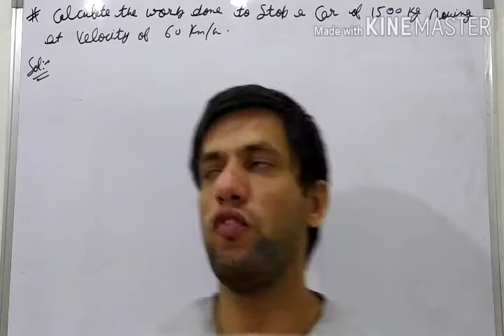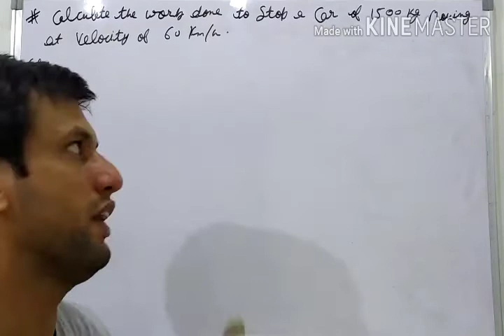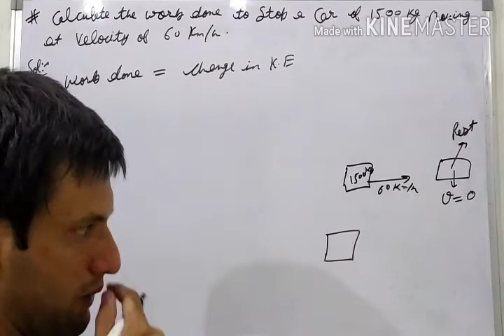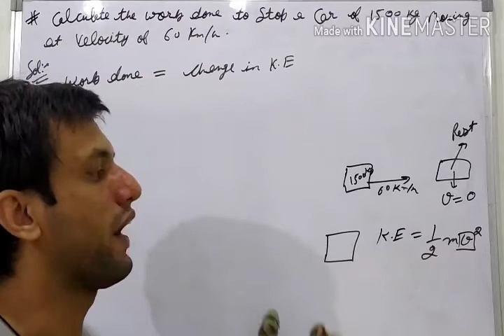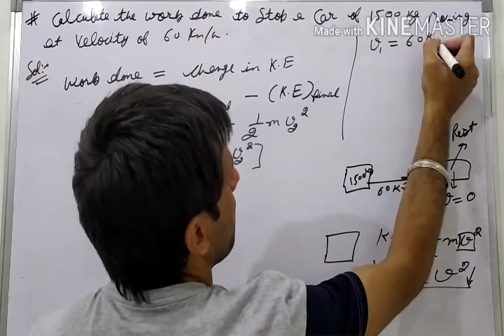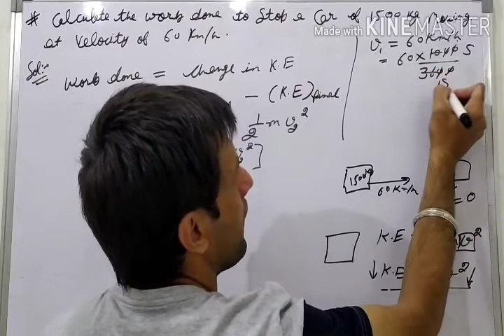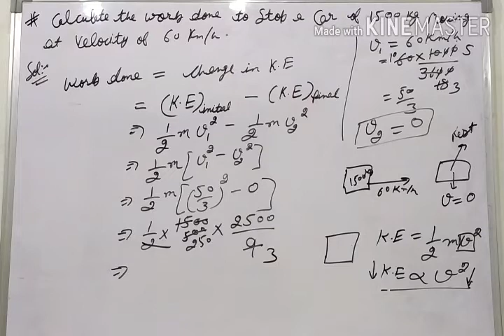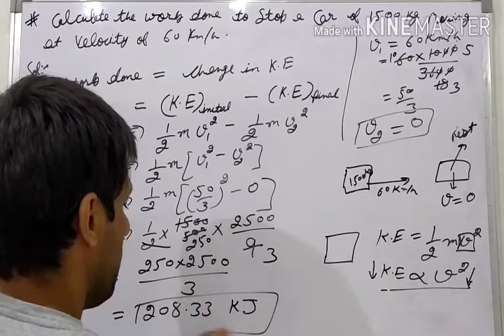Calculate the work required to be done to stop a car of 1500 kg moving at the velocity of 60 km/h?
ANSWER

When a object is moving with a constant velocity, it possess K.E

K.E=21​×m×v2

So, in order to bring the object to rest i.e its same magnitude of energy is required so, as the final final energy comes to zero.

So, magnitude of work that needs to be done =21​×m×v2

60km/hr=16.66m/s

So, work required to stop the car =21​×1500×16.662

⇒=208166.7J=208.17kJ